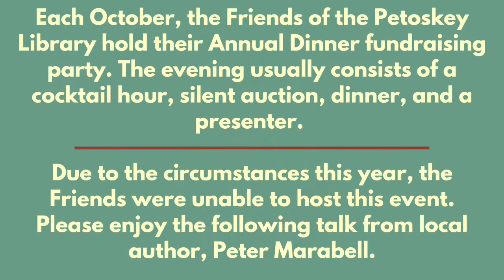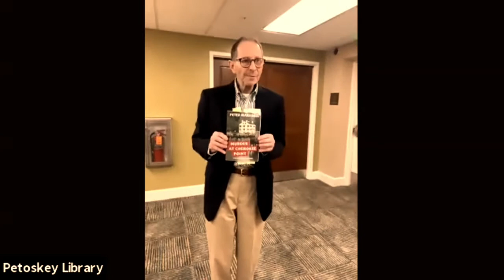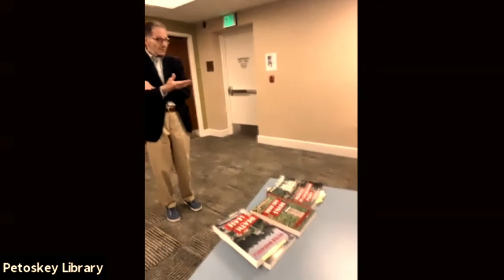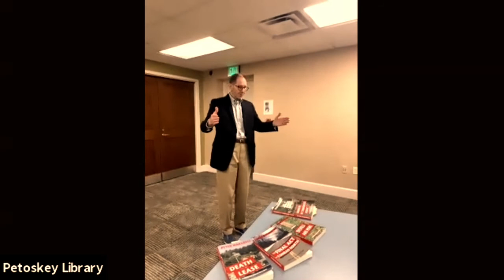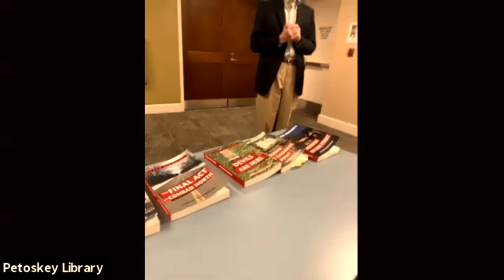Peter Marabell Author Talk